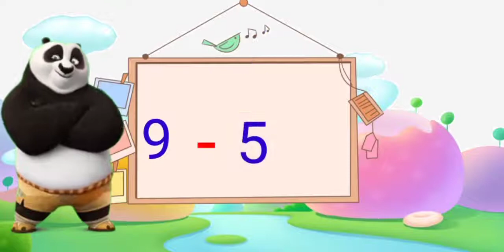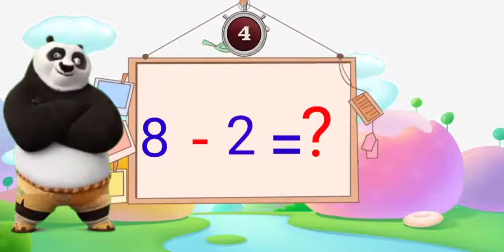Math Edu-Meet the Math Facts - Addition & Subtraction